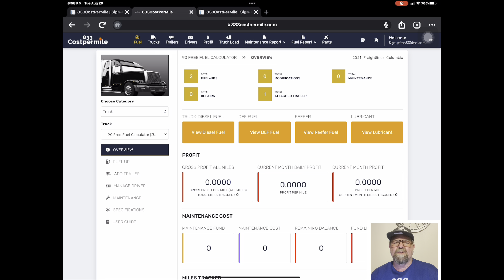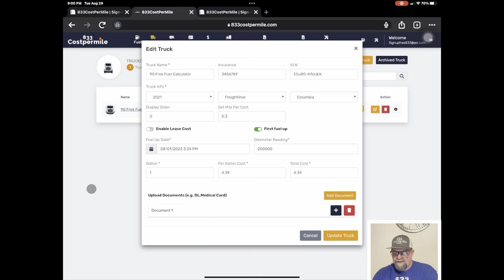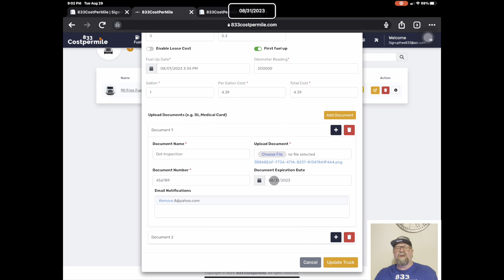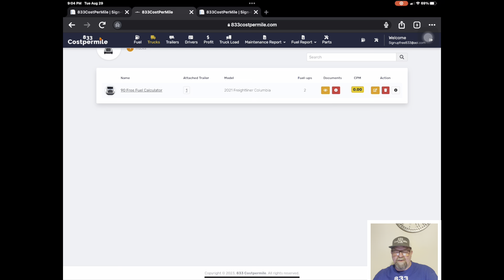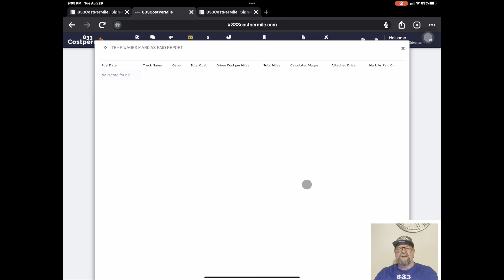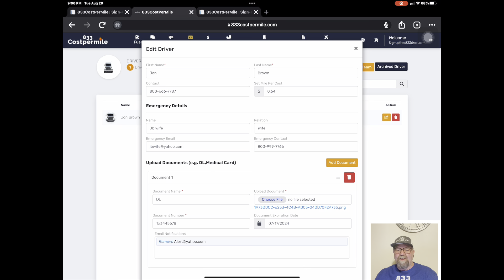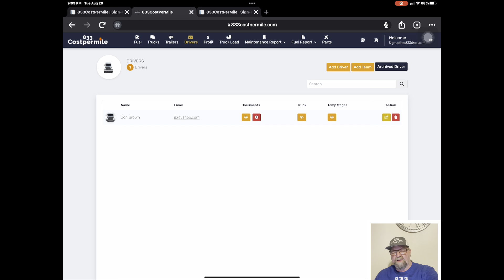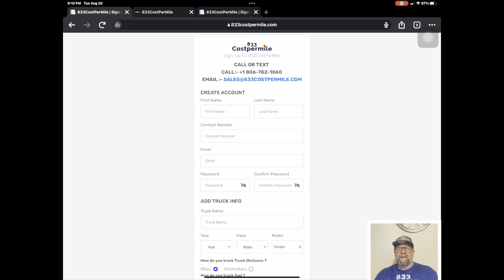Video #2, Free Fuel Tracking ,Calculate Fuel Price Per Mile, How to Calculate Diesel Price per km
Video 1 How to sign up free for 90 Days

Use Link above to sign up for 90 Days Free fuel calculator

Free Fuel , Cost Per Mile, Calculator
Free Fuel , Rate Per Mile, Calculator
Free Fuel , Profit Per Mile, Calculator
For 90 days not credit card needed you can keep track of your

Diesel Cost per Mile
Diesel miles per Gallon

Def Cost Per mile
Def miles per Gallon

Reefer cost per hour
Reefer consumption per hour

How do i do That ?

Why do i need to do this

to Calculate
Cost per Mile
Rate Per Mile
Profit Per Mile
00:00 Introduction
00:46 What you Get For Free For 90 days
01:16 Click Orange Action button To Add First Fuel UP
04:15 Adding Fuel and Documents
05:52 How to fuind and read documents and recieve Email reminders
08:02 What you Get on The $99.95 Plan and We Do All the Data Entry and email you Daily Alerts
09:58 My Back ground Over 35 yrs of Trucking